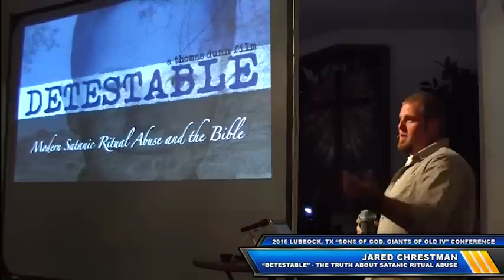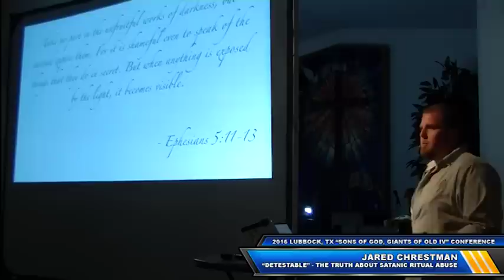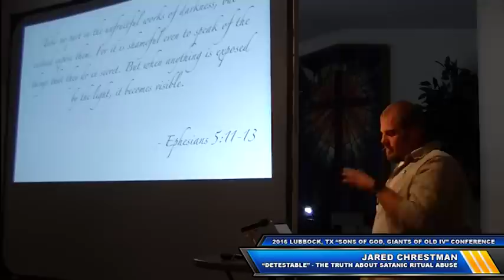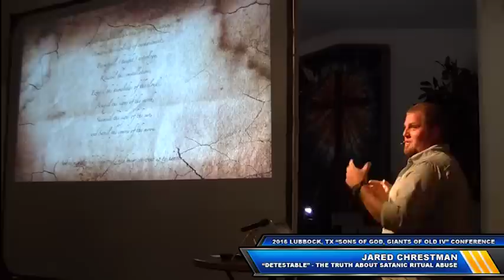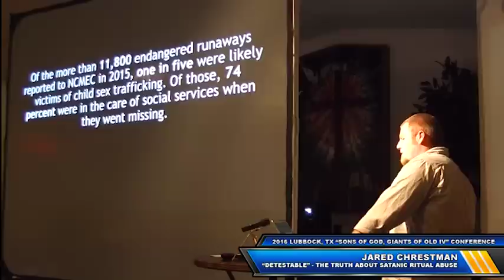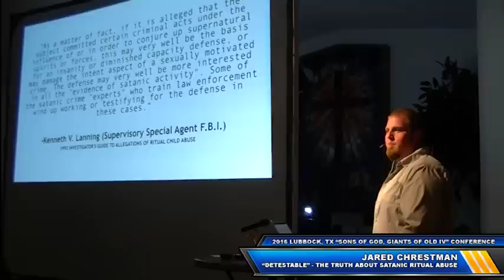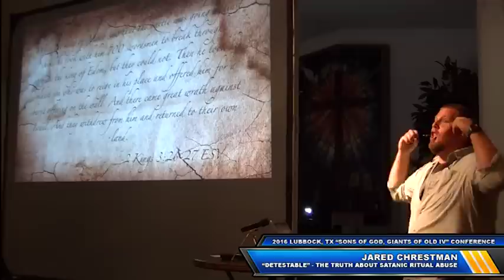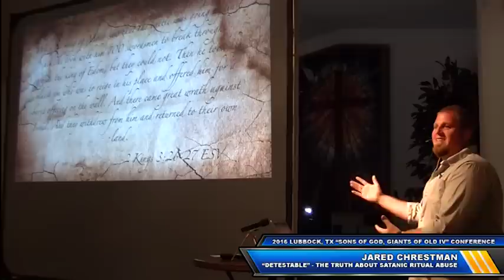2016 Lubbock Nephilim Conference - Session 5: Jared Chrestman - The Truth About S.R.A.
This was the fifth session at the 2016 Sons of God, Giants of Old IV Conference in Lubbock, TX. It features Jared Chrestman discussing his recent movie "Detestable" (done in association with Tom Dunn) and the harsh reality of Satanic Ritual Abuse. Warning: This is a tough one to watch.